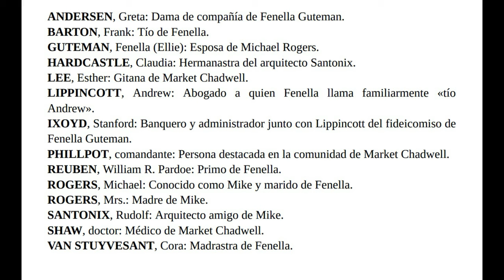NOCHE ETERNA 6-9 AGATHA CHRISTIE AUDIOLIBRO VOZ HUMANA ESPAÑOL SUBTÍTULOS.